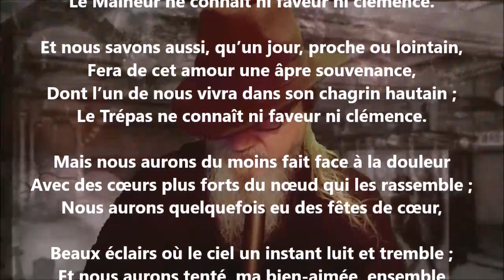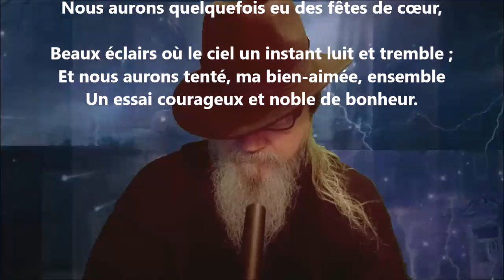Sans doute notre amour ne vainc pas le destin - Auguste Angellier lu par Yvon Jean